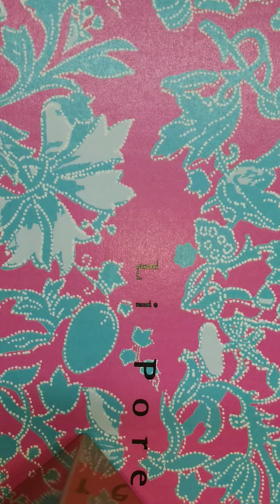山形新聞 談話室 20210603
東京第一ホテル米沢の思い出